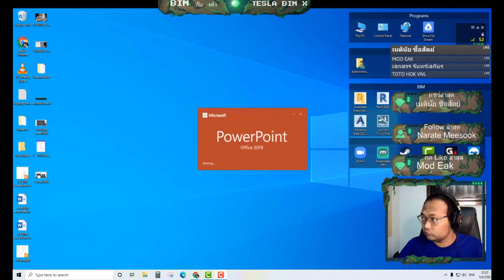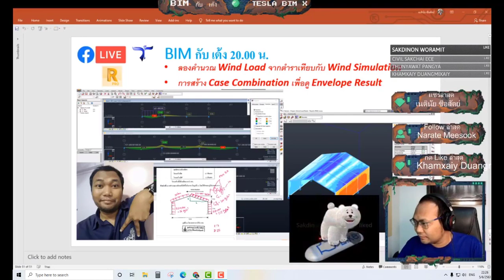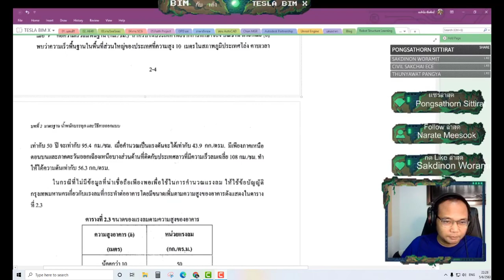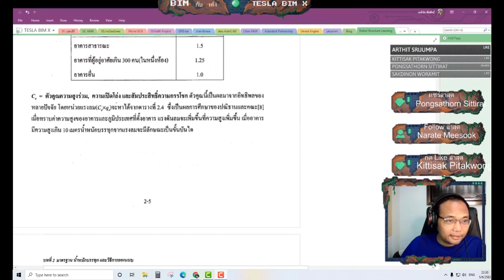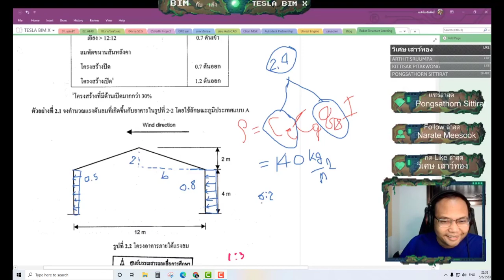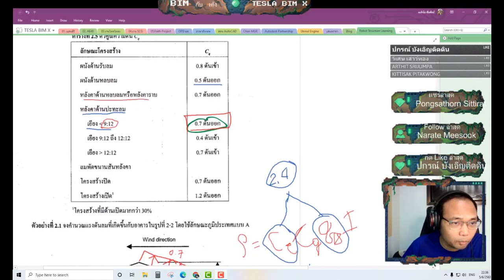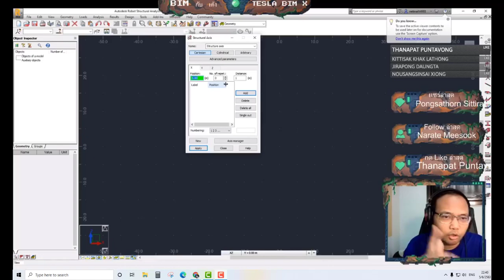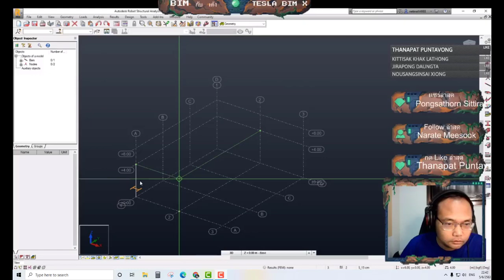*# 2020 06 05 - Robot คำนวณแรงลมและการสร้าง Combine Case for Envelope Part 1/2